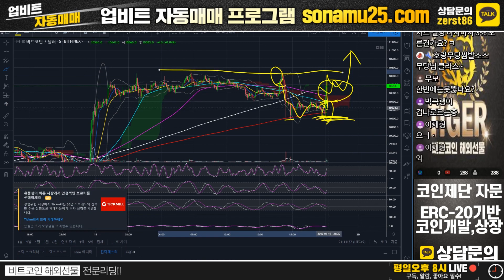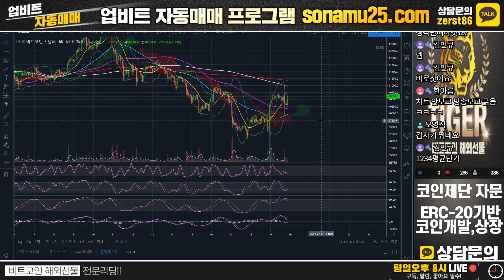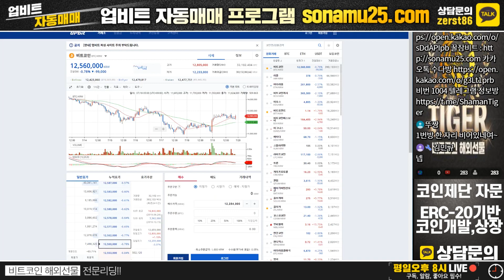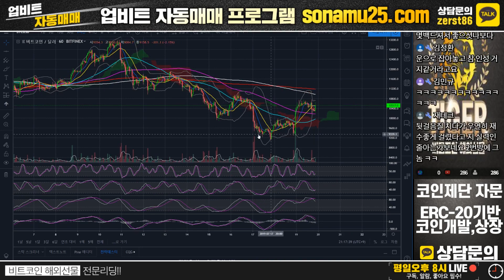[19/07/19] ★비트코인 시황분석 클립 영상★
월요일~금요일 오후8시 중 생방송 진행합니다 ^^